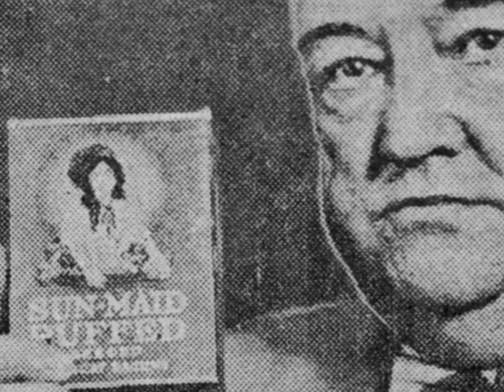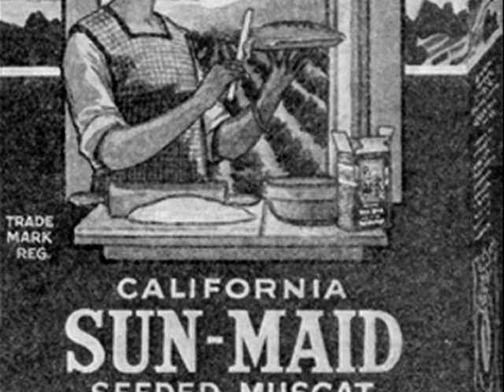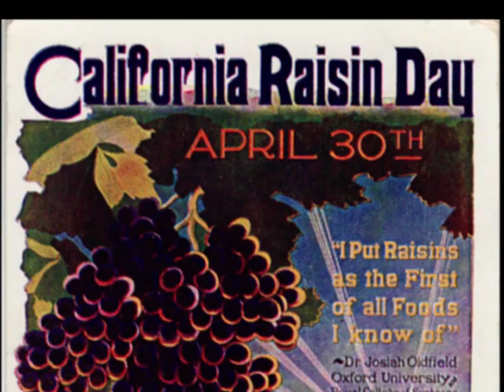Video: The Story of the Real Sun-Maid Girl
Everyone recognizes that smiling face on the little red Sun-Maid box. But do you know who the Sun-Maid girl really was? Watch this informative clip to learn more about how Lorraine Collett Petersen became the brand's official icon.